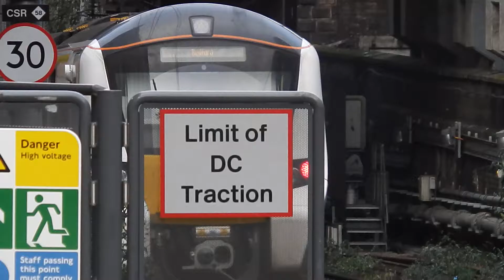700114 thames link service departing from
Farringdon